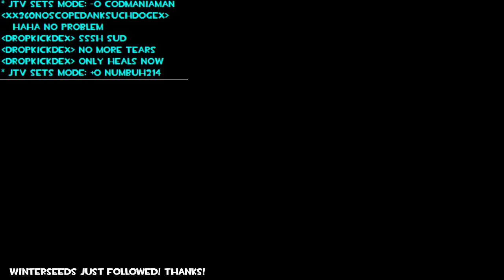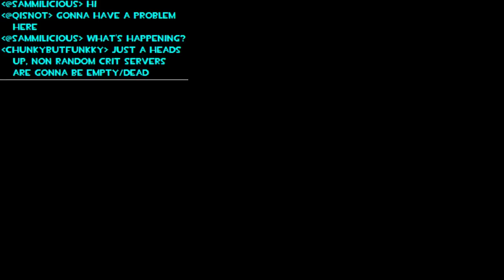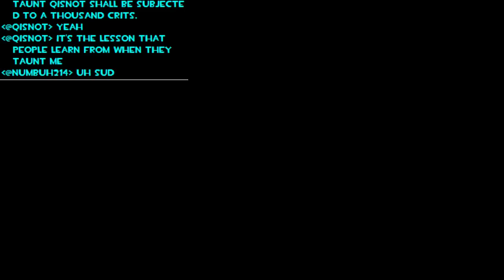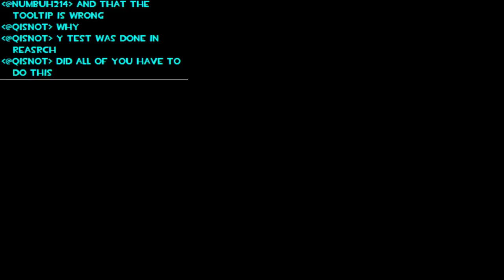[TF2 Longplay] The Sud 'n Pub Show: Episode 10! [02/11/2014]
THANKS VALVE FOR THE NON-PATCH